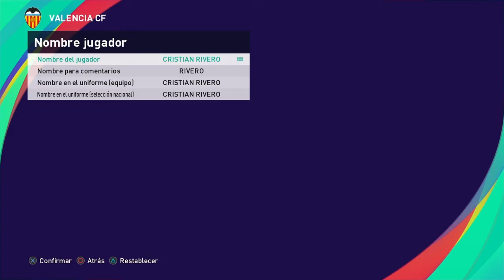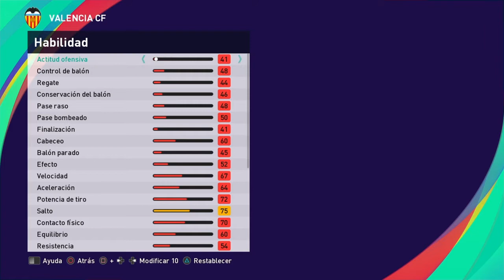PES2021 CRISTIAN RIVERO VALENCIA CF TUTORIAL DE ESTADÍSTICAS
A big hug for all I still create much more.

DANI_Garvan?s=09 Instagram  (@dani_garvan_)